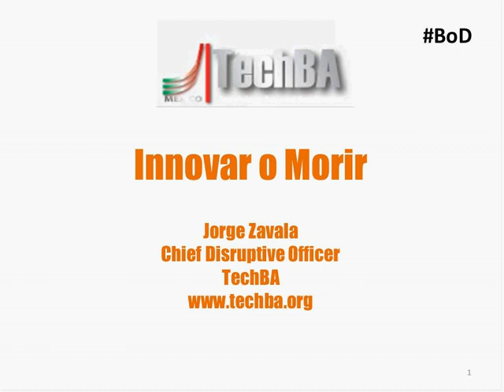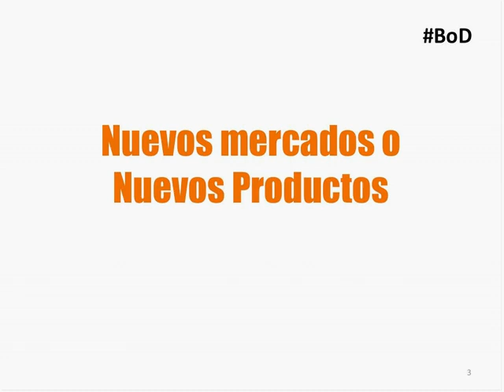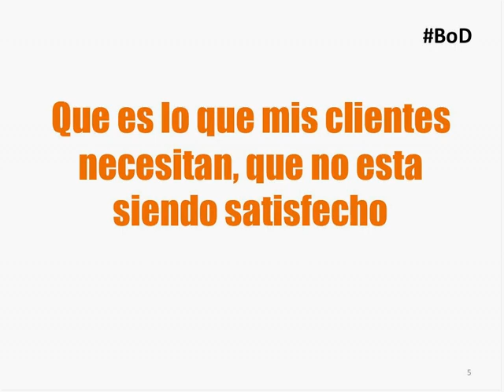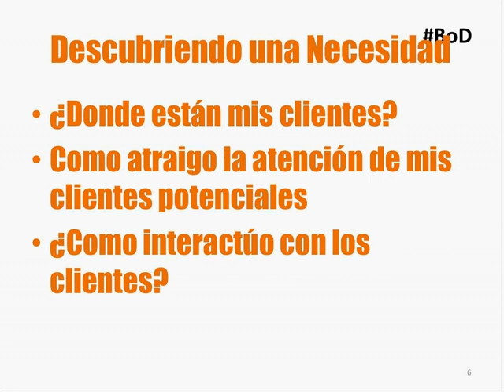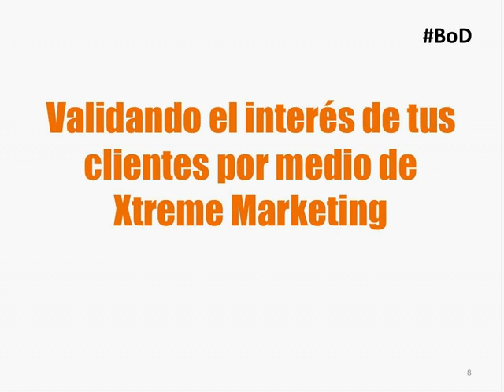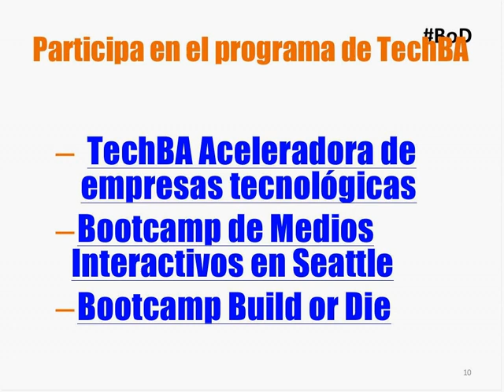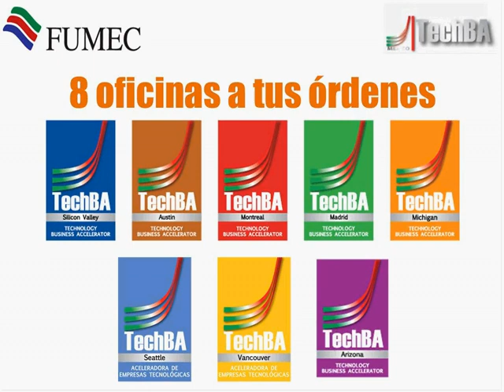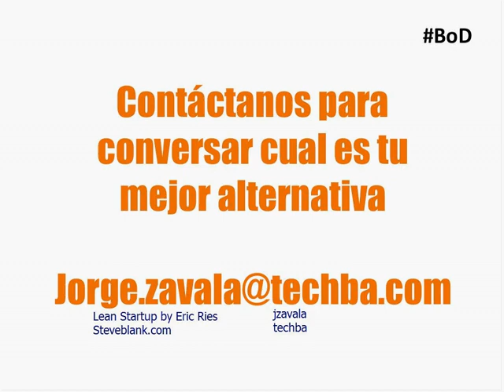Innovar o morir